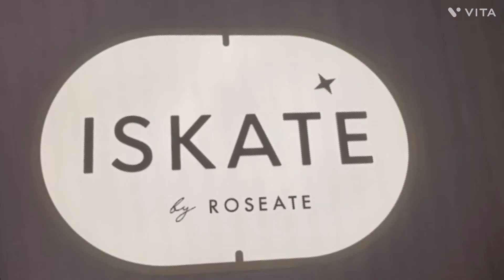ISkate Gurugram | Ambience Mall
ISKATE by Roseate, a unit of Bird Hospitality Services (BHS), a vertical of Bird Group, is India’s largest and only all-weather indoor ice skating rink located in Ambience Mall, Gurugram. Inaugurated in the year 2011 ISKATE by Roseate is spread over a sprawling 15,000 sq. feet. Over the years, it has evolved to be a popular lifestyle enter tainment destination which offers a unique experience of skating on real ice and can accommodate up to 150 skaters at any given point of time. In addition to an ice rink, the facility now hosts a training school, the ISKATE School, the faculty of which includes All India National coaches and athletes and regularly hosts training sessions spearheaded by international coaches visiting from USA, Canada, Russia, Korea and Germany. ISKATE by Roseate is also home to Roasted by Roseate, a premium café and patisserie and Upstage, a well-appointed co-working space.